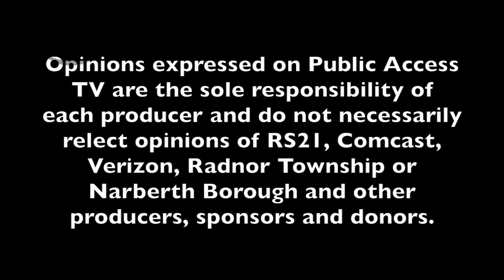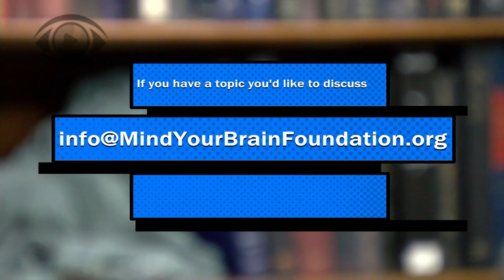Minding Your Brain-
Host Candace Gantt discusses the extensive and challenging work being accomplished at places like Einstein Medical Moss Rehab for  people recovering from severe brain injury by facilities like Einstein & Moss Rehab.